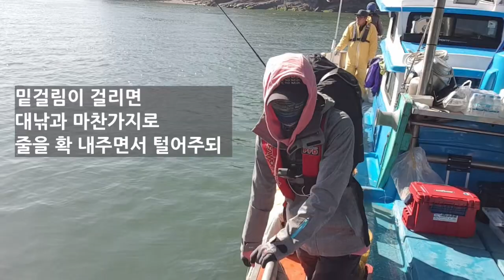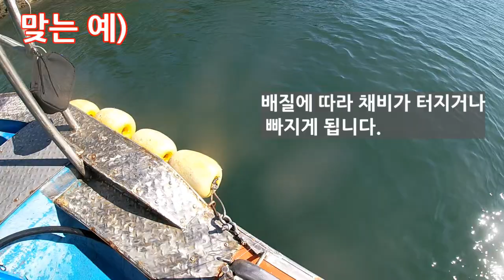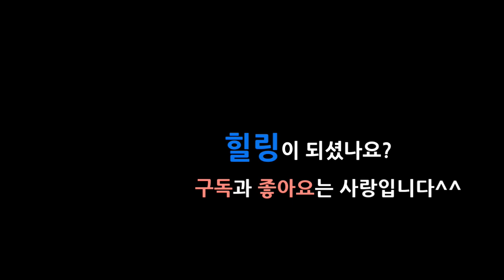11월문어 선상낚시 문어줄낚시 하고왔어요! 손맛이 끝내줘요! 문어선상낚시 문어낚시방법 문어줄낚시 문어주낚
삼천포 문어 선상낚시 줄낚시로 큰문어낚시 방법을 바꿔보았어요(주낚)
문어낚시 액션방법은 그대로 하면서 문어 줄낚시를 해보았는데 뜯는 느낌이 다르고
손맛이 장난 없더라구요^^
바람도 터지고, 너무 추웠고 물살도 쎄고 밑걸림도 심했던 날이라 전체 조황이 좋지는 않았지만
늘 그러하듯 역시나 처음부터 끝까지 열심히 달리고 왔습니다^^!

문어 낚시 끝나지 않았어요! 진짜 문어낚시는 지금부터입니다!!!
차근차근히 익히며 조금씩 발전해가는 낚낚이 되도록 하겠습니다.

2019년 11월09(토) 맑음
삼천포 미래호

줄낚시 - 경심줄 40호 (대여)
안낚,즐낚 하시고 오늘도 행복합시다!!

낚낚 인스타그램 시작했어요^-^
영상보다 빠르게
실시간으로 소통해요

낚낚 검색해주세요